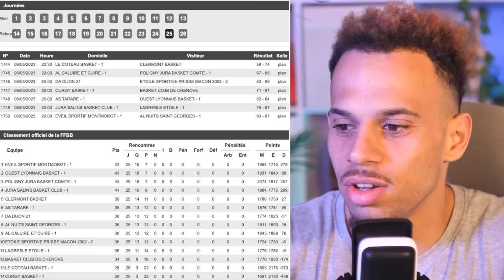MATCH pour MONTER en NM2 ! PAS comme PRÉVUES ! #27 BASKETBALL VLOG DeltaLloyd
Découvrez dans ce vlog de basketball DeltaLloyd, le match pour monter en NM2, qui ne s'est pas déroulé comme prévu. Suivez les moments forts de cette rencontre intense et vivez la passion du basketball avec nous.

—— DUNK ——
Tu veux dunker toi aussi, c’est ici :

—— QUI SUIS-JE ? ——

—— MES RÉSEAUX ——

—— ME CONTACTER ——

 —— PARTENARIATS  ——

Merci 🏀